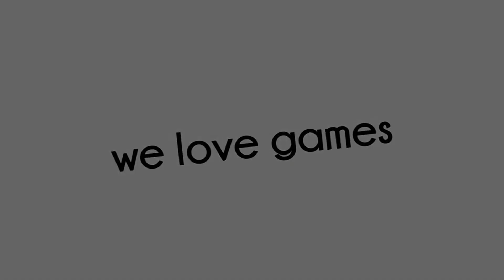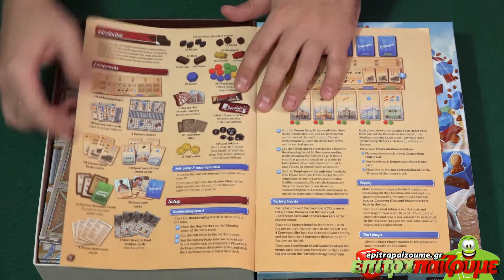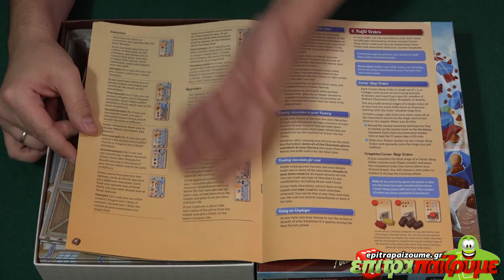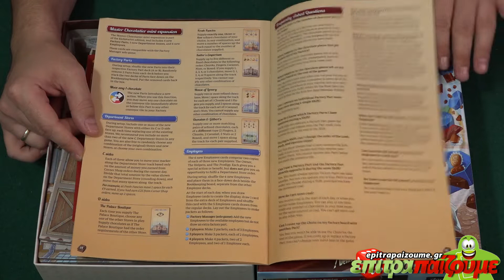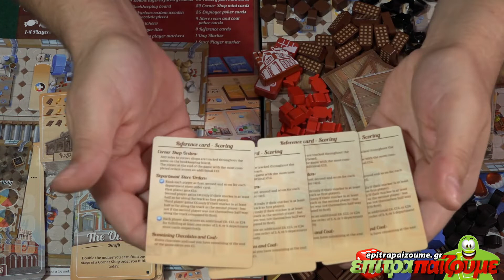Chocolate Factory - Unboxing & Impressions by Epitrapaizoume.gr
επιτραπέζιο παιχνίδι Chocolate Factory
★ |  Παίζουμε Ασταμάτητα...